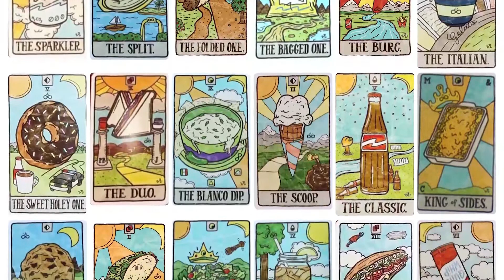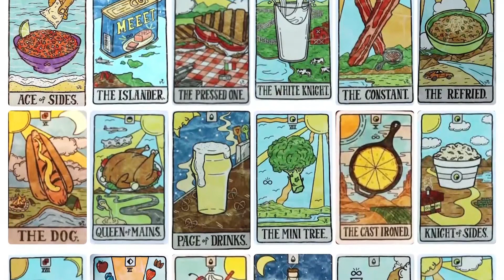Food Fortunes Tarot Review (All 78 Food Fortunes Tarot Cards REVEALED!)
Food Fortunes Tarot Review
Showing All Tarot Cards from the Food Fortunes Tarot Deck.

If you'd like to buy this Tarot Deck

We create these videos, to help inform tarot lovers like you, on all the beautiful tarot deck out there.
Appreciate your support if you found it helpful 🙏

To Get Updates On Our Latest Tarot Reviews!